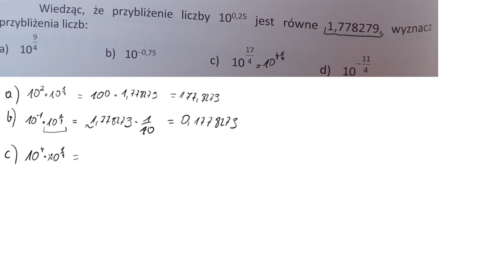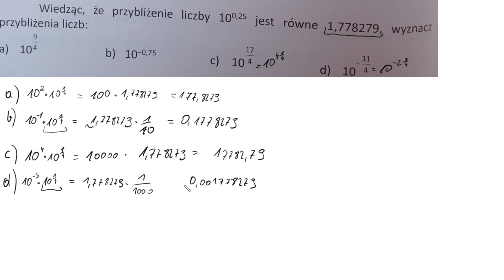2 99 Wiedząc że przybliżenie liczby 10 do potęgi jednej 4 jest równe 1,778279 wyznacz przybliżenia